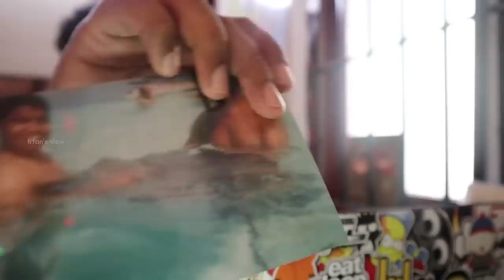Snorkeling in Maldives ❤️ - Irfan's View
Visit Us: Our Office Locations below,

Chennai Address - Dimaak Tours, Workflo by OYO, Greeta Tower Phase 1, Industrial Estate, Perungudi, OMR, Chennai, Tamil Nadu 600096.

Bangalore Address - Dimaak tours, GoodWorks Infinity Park,21, 2nd Main Rd, Electronics City Phase 1, Electronic City, Bengaluru, Karnataka 560100